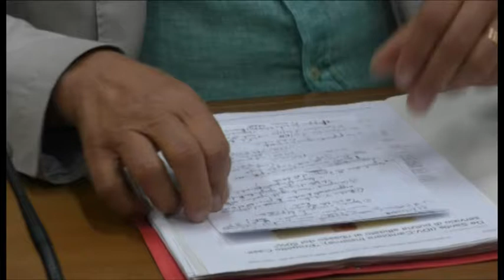Progetto case, in arrivo bollette salate